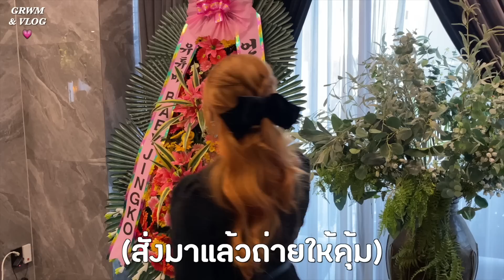💄💐 GRWM & VLOG 💫 → แต่งหน้าทำผมแต่งตัวลุคคุณหนู ไปงานแต่งที่เกาหลีครั้งแรก ใส่สีดำ!? | Babyjingko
แต่งหน้าแต่งตัวทำผมทำเล็บลุคคุณหนู สอนหมดจบครบเว่อๆ
OUTFIT DETAILS
dress: 프롬데이원 (zigzag)
bag: dior
belt: dior
bracelet: dior
earrings: louis vuitton
ribbon: 이어앤디어  (zigzag)
heels: sappun

MAKEUP ITEMS

TARTE
Shape Tape Concealer
Light Neutral

MOONSHOT
Performance Cushion Light Fixing
21N
(มีขายแค่ที่เกาหลี)

CHU CHU KISS
Diamond HD Compact Powder
No. 0
*sponsored รีวิวตามจริง ชอบมากๆ*

MEILINDA
Brow Powder Palette
03 Natural Brown

MEILINDA
Layer Shading Powder
01

CANMAKE
Color Change Eyebrow
06 Natural Brown

SUPERMOM
- Birch Series Set
- Rookie Brush Set
- Supermom x Standard Love Dance Blush On Palette
- Supermom x Standard Love Dance Eyeshadow Palette
- Amour Matte Lipstick - A11
- Glossy Lasting Tint GT02 Fig
*sponsored รีวิวตามจริง ของ supermom ดีทุกอย่างคับ*

MEILINDA
Ink Lasting Gel Liner

SHU UEMURA
Eyelash Curler

CLIO
Kill Lash Superwaterproof Mascara
03 Sleek Volume

CAMERA: Canon RP Lens RF 24-105mm & iPhone 11 Pro Max

0:00 - 0:13 intro
0:14 - 9:08 makeup tutorial
9:09 - 12:43 nail tutorial
12:44 - 15:03 hair tutorial
15:04 - 19:30 vlog